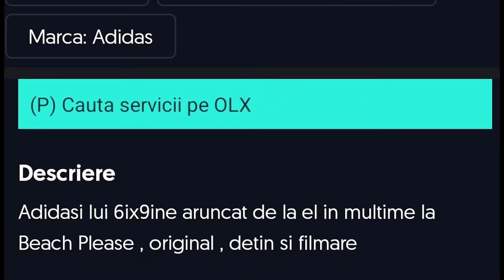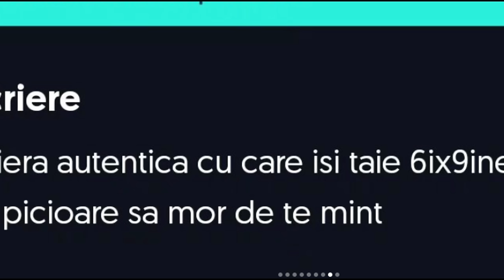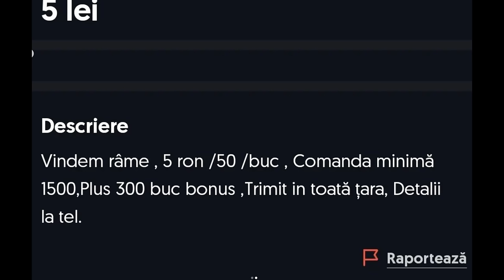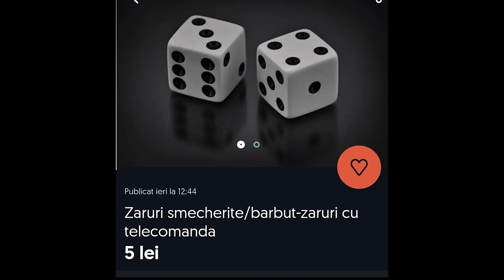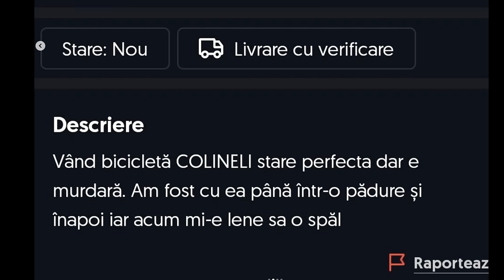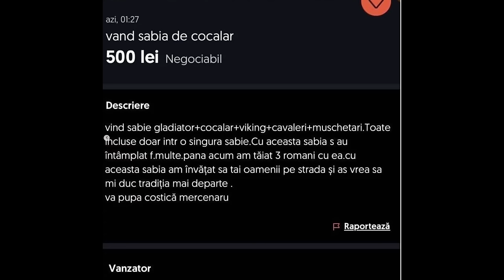CE MAI VAND ROMANII PE OLX 6